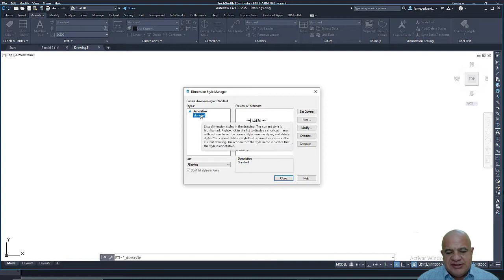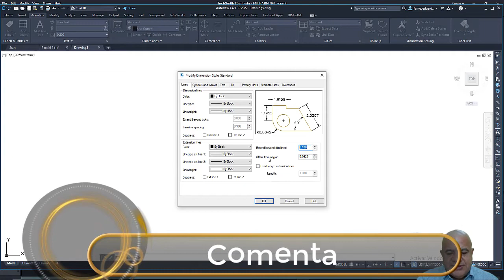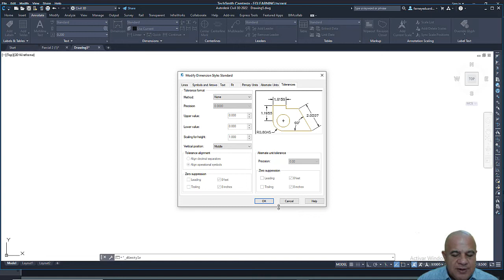Valores Base Cotas STANDARD